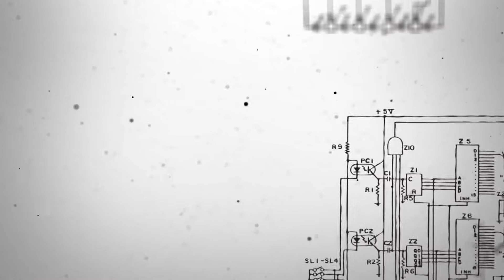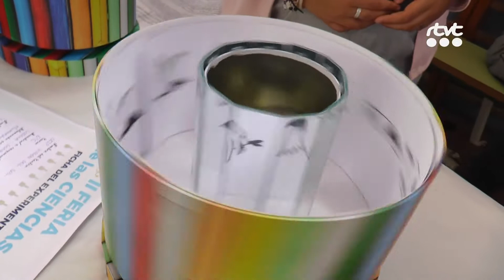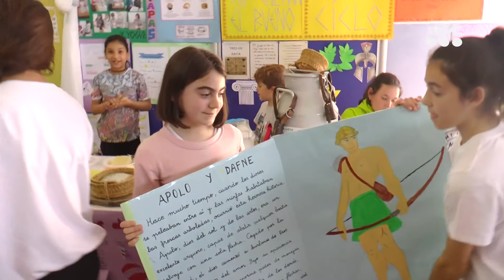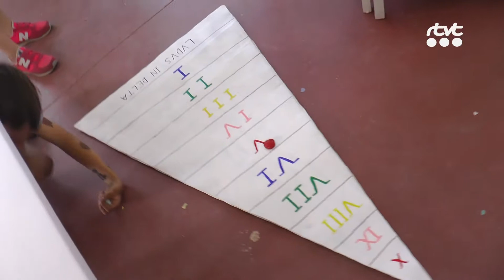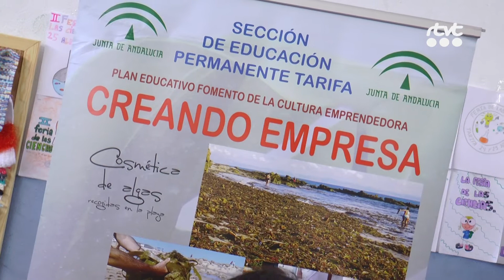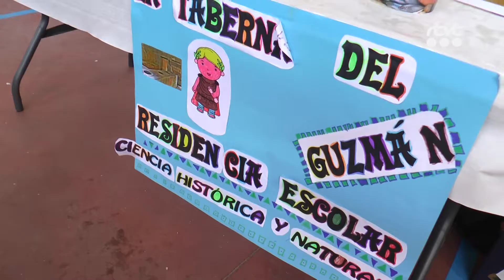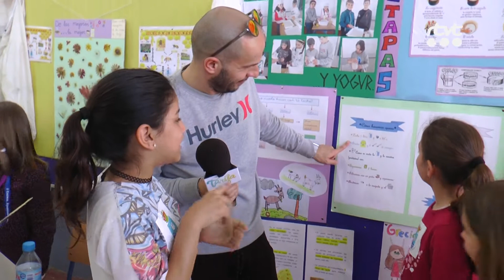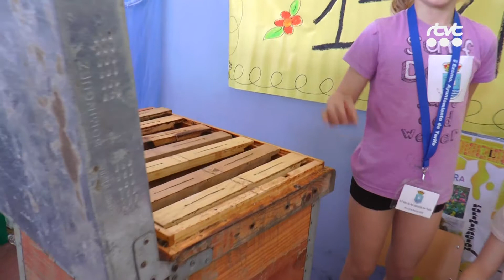PGM II FERIA DE LAS CIENCIAS 2018